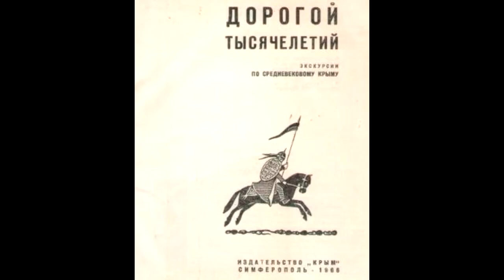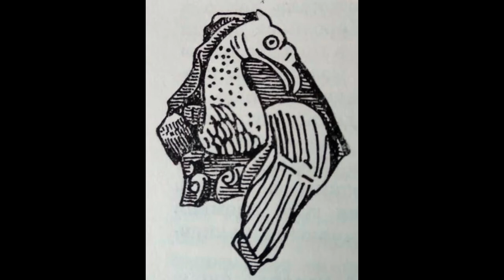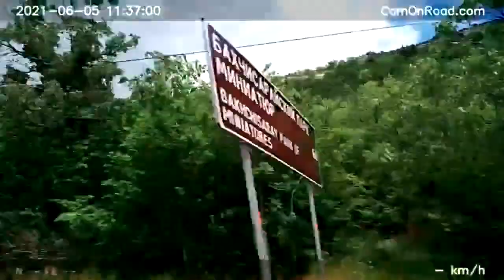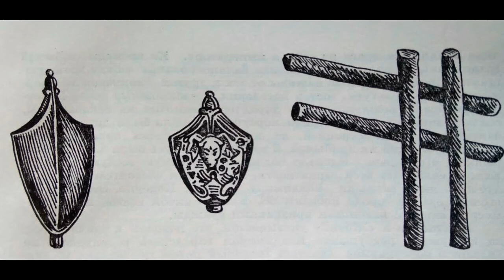2021.06.05 - Город Херсон - "Корсунь град" русских летописей. Из Ялты в аэропорт Симферополя (1)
Едем из Ялты в аэропорт Симферополя (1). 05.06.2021. Слушаем главы из книги "Дорогой тысячелетий. Экскурсии по средневековому Крыму" (издательство "Крым", Симферополь, 1966). Город Херсон - "Корсунь град" русских летописей.
0:15 - город Херсон - "Корсунь-град" русских летописей
0:20 - Ореанда
1:45 - поворот к Ласточкиному гнезду
3:21 - Храм Михаила Архистратига
4:10 - Гаспра
7:25 - Наследники Рима
9:26 - Оползневое
15:14 - поворот на Парковое, Бекетово
16:10 - Херсон при хазарах
16:50 - поворот на Кастрополь
18:17 - план Херсона
18:32 - Олива
19:31 - Дом-музей Юлиана Семенова
22:14 - Херсон - торговый город
23:05 - тоннель
24:01 - Мелас, Береговое, Южный
25:18 - Форос, Байдарские ворота
27:45 - Корсунь и Русь
35:54 - Ласпи
38:25 - тоннель
40:47 - Упадок Херсона
40:52 - поворот на Тыловое, Орлиное
41:07 - Байдарские ворота, Скальская пещера
45:35 - Поздний Херсон
46:02 - Гончарное
46:30 - немецкое военное кладбище
52:53 - Как угас город